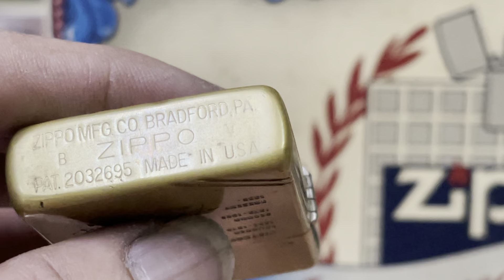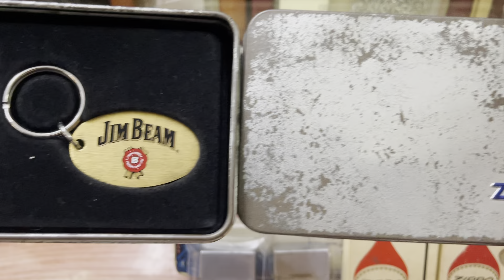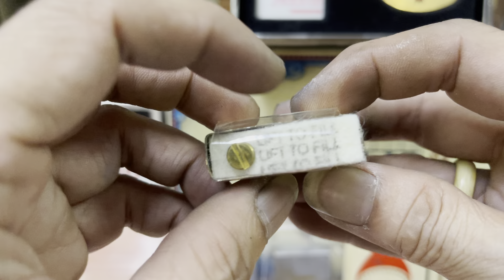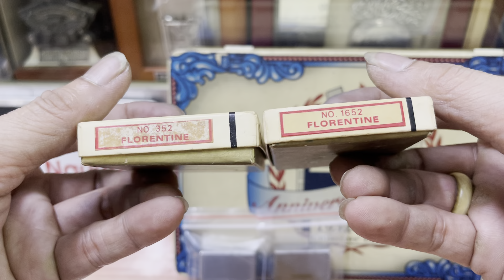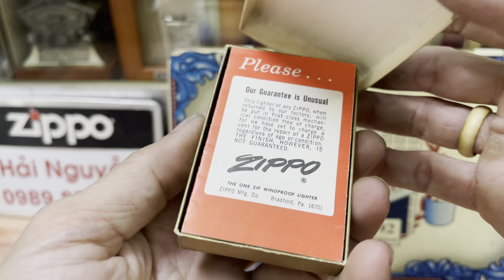Zippo bật lửa chính hãng giá rẻ âm hay sưu tầm,lô ngày 19/12 thứ ba,HẢI NGUYỄN 0989888449.